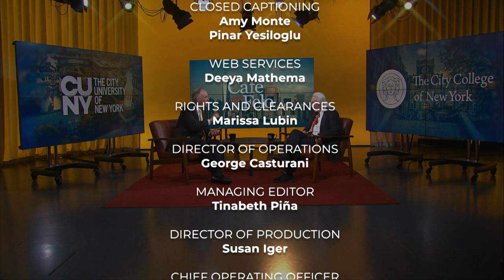Michio Kaku | Café con Felo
This episode: Michio Kaku, NYTimes bestselling author and co-founder of the String Field Theory, in conversation with our Chancellor Félix V. Matos Rodríguez about his search for a Theory of Everything and teaching at CCNY for 50 years.

Guest: Michio Kaku, Theoretical Physicist and Author, City College of New York, CUNY

Longform interview program hosted by CUNY Chancellor Félix V. Matos Rodríguez, featuring political, business, and civic leaders, to discuss how CUNY lifts New York.

CFFL01003 V1